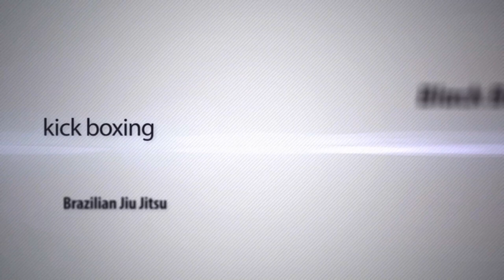MTGP8 - Athens: G.Moustakis vs T.Koukoufikis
SEMI FINAL (2) MTGP 4 MAN TOURNAMENT
FTR 3X3min -67kg
GIORGOS MOUSTAKIS (X-Fight Nation/Nas Camp) V THANASIS KOUKOUFIKIS (Fight Lab)
Winner: THANASIS KOUKOUFIKIS (Fight Lab) 2nd round TKO